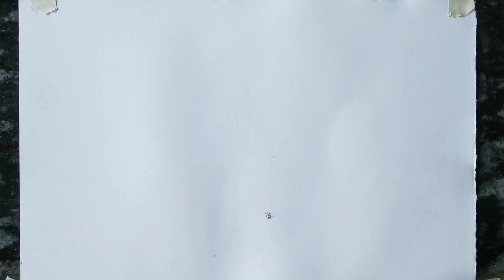Attitude Chappri Nibbi Girl sketch | pencil sketch || face hide || fake kothi bangle wali || BTS fan